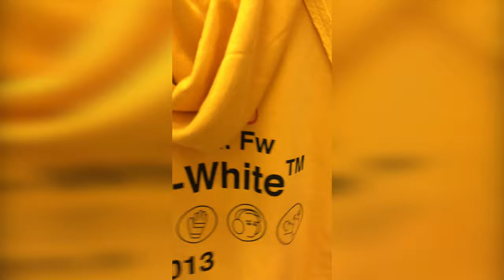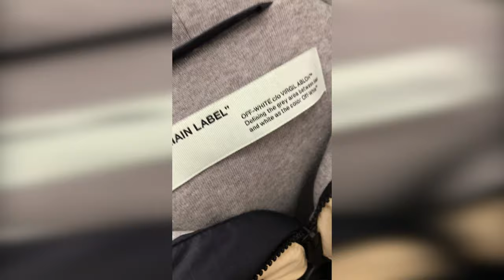NIKE x OFF-WHITE SHOES SITTING ON SHELVES IN MYKONOS, GREECE! | HOW TO GET LOUIS VUITTON FOR CHEAP!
TODAY your host with the most is back with another video from Mykonos, Greece and this time we headed to the exclusive Off-White Mykonos store as well as the Louis Vuitton store. Now it turns out all of the items at the Louis Vuitton store are about 30% cheaper than the US so if you ever tryna cop some Louis make sure you head to the right place. The OFF-WHITE establishment was pretty exciting and a lot of items sitting that would otherwise be sold out in the US!